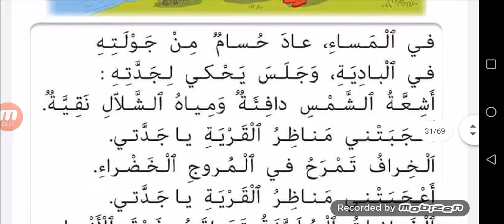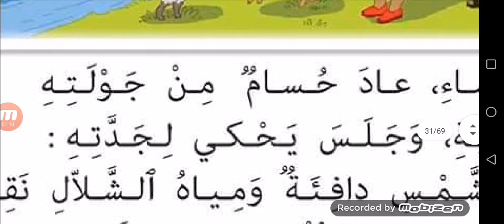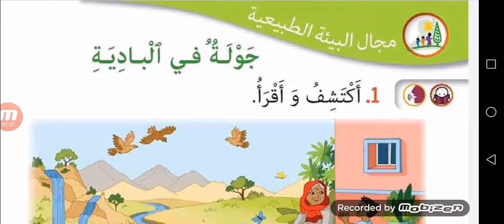جولة في القرية المستوى الاول